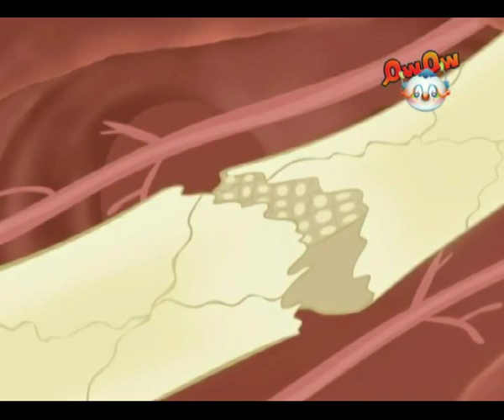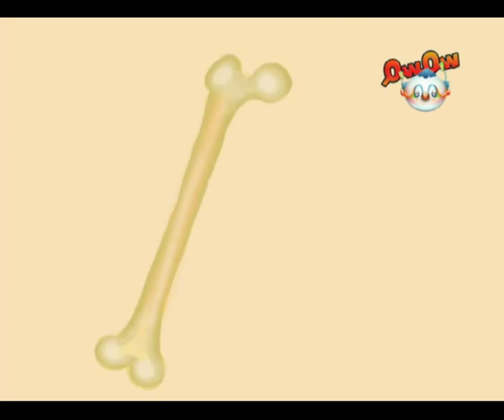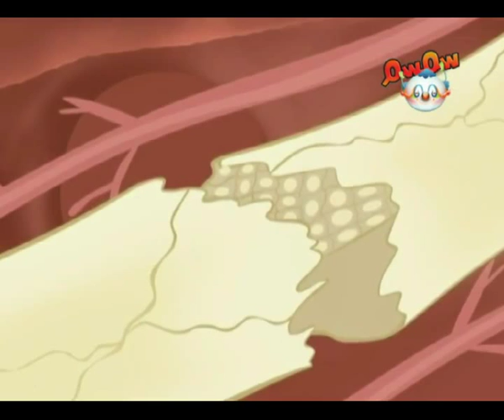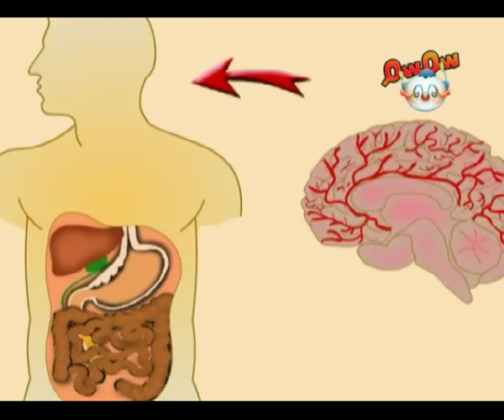الكسور 1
في هذا المقطع يلعب بعض الأطفال، وتكسر ذراع أحدهم بسبب قفزه من فوق الشجرة، فينقل الإحساس عن طريق ناقل السيالة العصبية إلى الدماغ، وتتباعد الخلايا العظمية جراء الكسر، وتحدثنا الخلية العظمية عن النسيج العظمي وتكوينه من كتلة الكالسيوم، تشبه صخور المرجان، وبعض الخلايا العظمية تتحول إلى كاسرات تقوم بتعديل شكل العظم وإعادة بنائه عند نموه بشكل معوج.